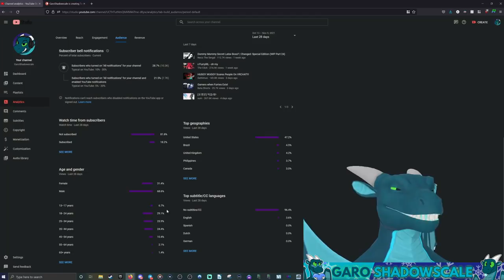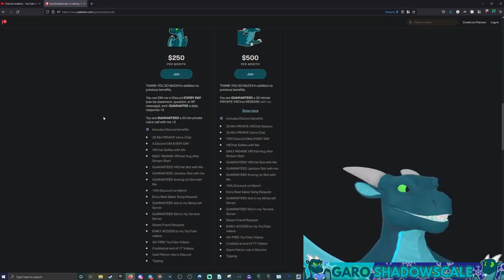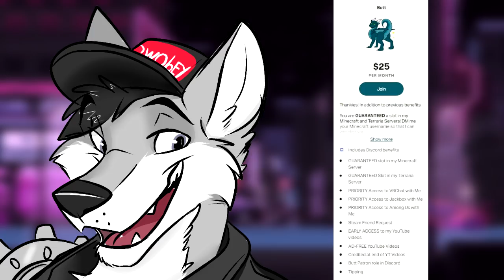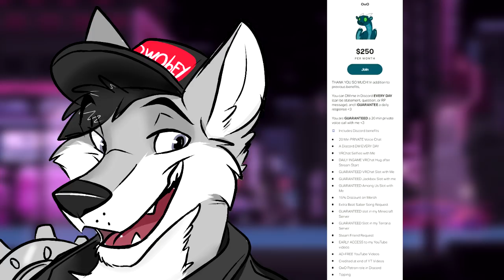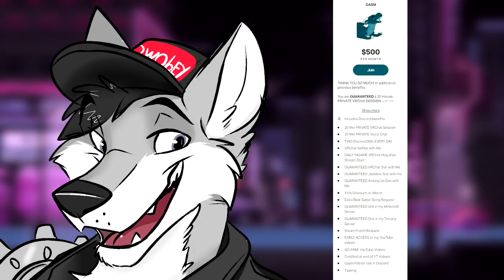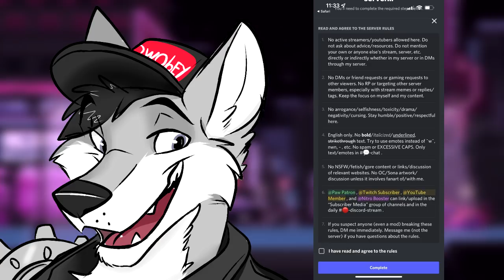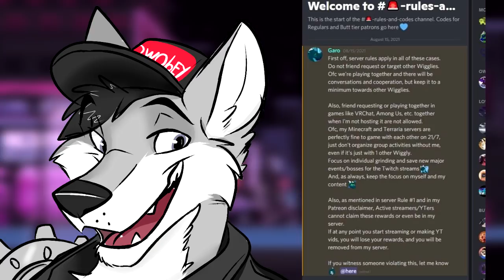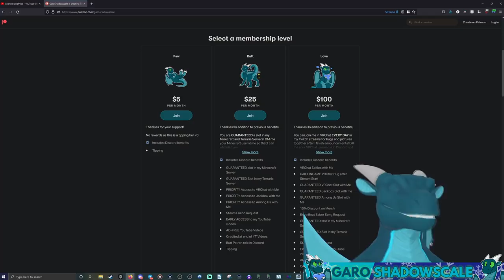GaroShadowscale Needs a Wake Up Call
Today we'll be discussing a VRtuber in the furry fandom who's become the subject of quite a bit of controversy, GaroShadowscale. After watching the drama unfold and waiting for his response, I was left... rather unimpressed with his response to the accusations against him. This is my response to him and the situation as a whole. Consider this his wake up call.

Xylon Arden
RiddleofLightning
LioConvoy
Boyo
Anthony Ruth
Lucid Creator
Spoken Mind
Shiloh Connor
H8FULT8
Marlow Nights
Percival C.M.
Puffermint
BusyRobotHands